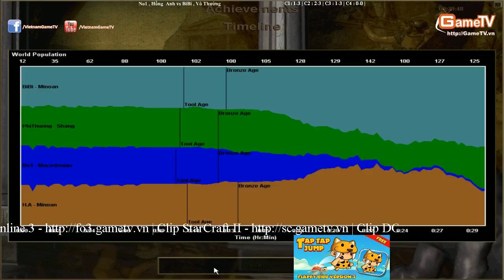No1 , Hông Anh vs Bibi , Vô Thường 25 8 2014 C3T4